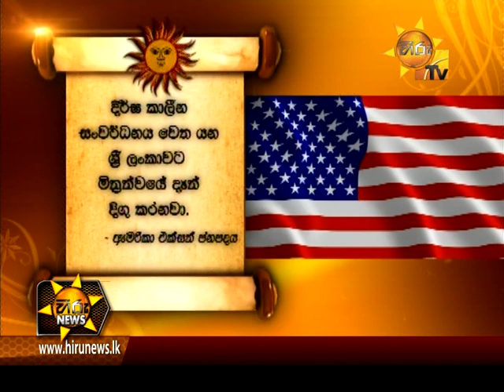Hiru News 7.00 PM April 13, 2016